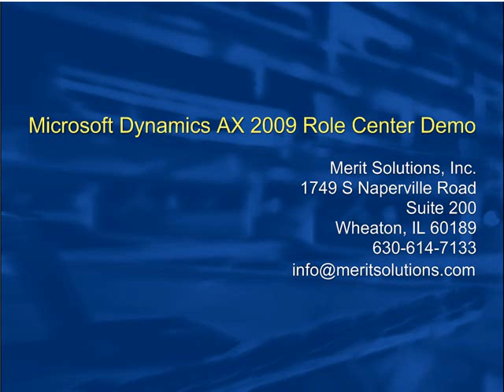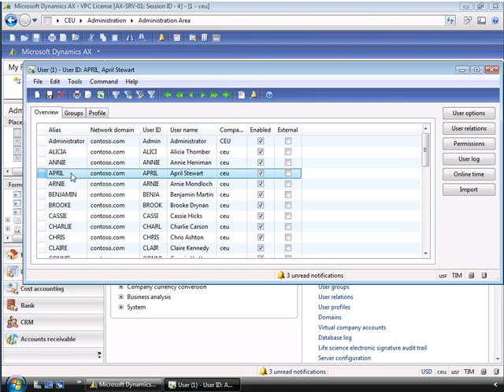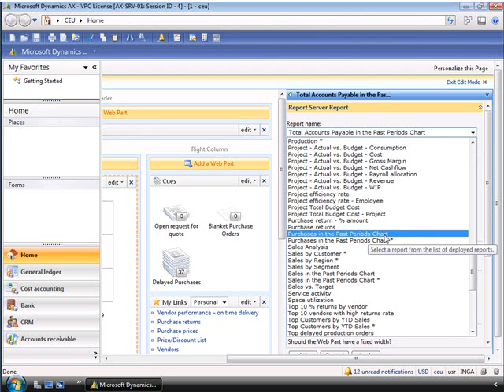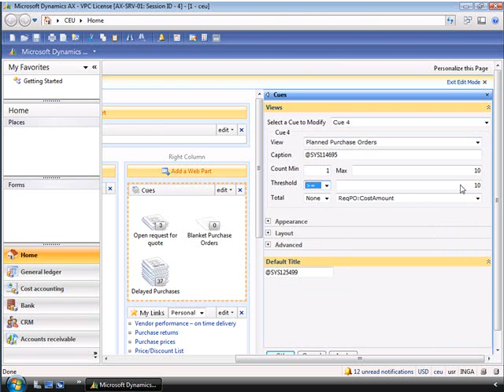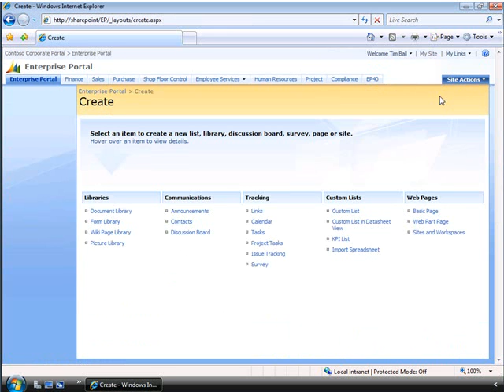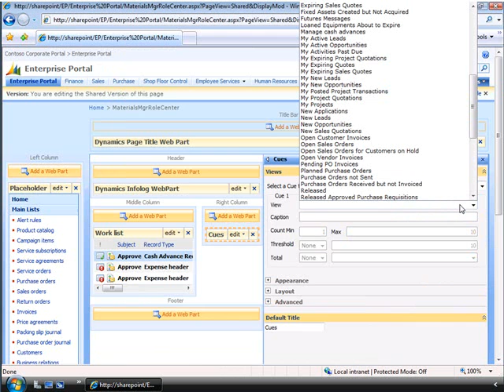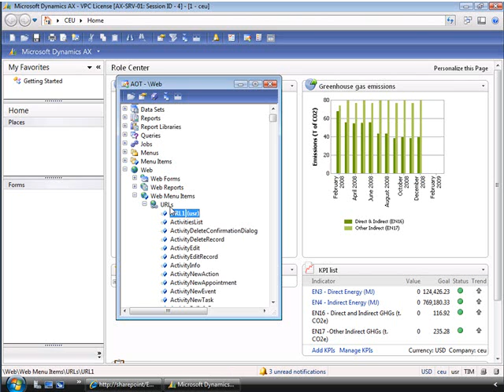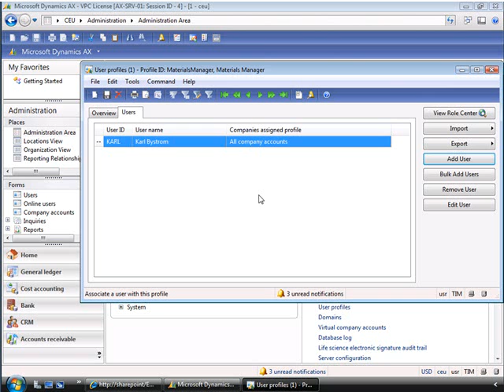Customizing Role Centers in Microsoft Dynamics AX 2009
Microsoft Dynamics AX 2009 introduces a new role-tailored user interface. The core new feature at the center of the enhancements in this release is the Role Centers, which provide users with a central workspace to start their work and organize their activities within the business application. This demo introduces some of the components in the Role Centers and how they are used.